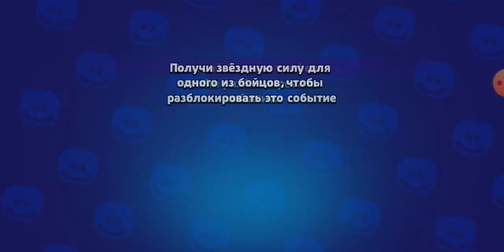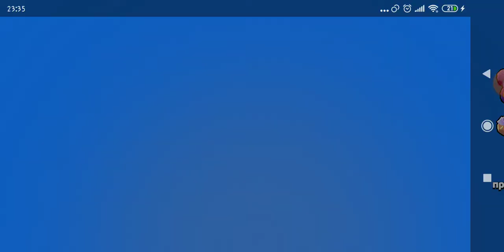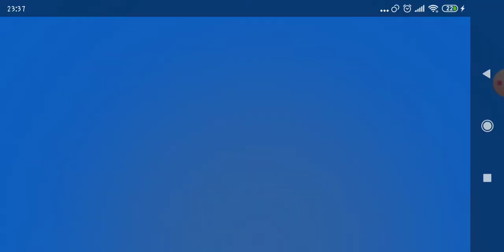Играем в brawl stars#2